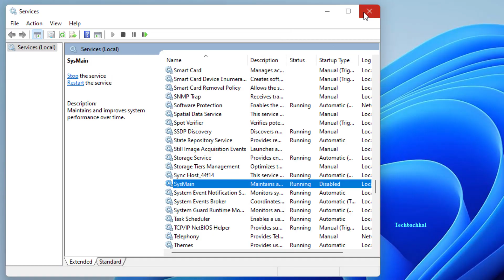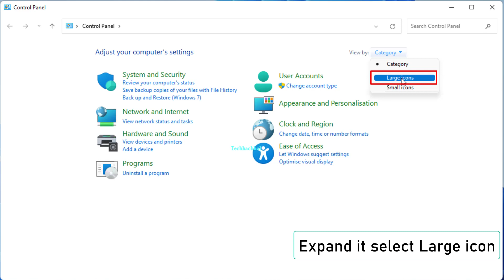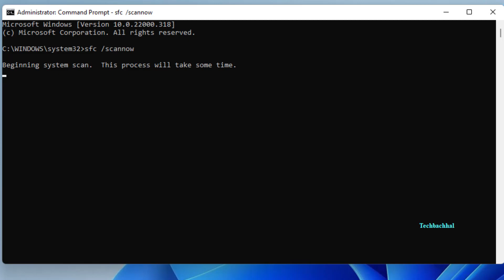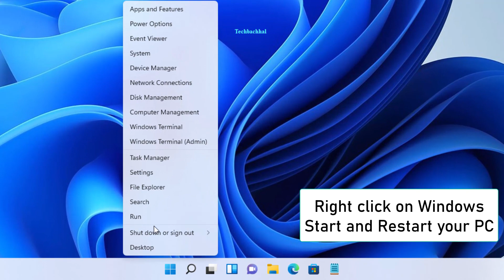How to Fix High Disk Usage by Srtasks.exe in Windows 11 System Protection Background Tasks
Do you have a Windows 11 machine that runs slowly and uses a lot of disc space? The Srtasks.exe background process may be at blame for it. Srtasks.exe is an essential part of Windows 11's System Protection feature that establishes restore points and aids in system recovery. However if it uses up too much disc space, it might damage the system's overall performance and functioning.
This video will show you how to fix Windows 11's high disc use, which is a result of Srtasks.exe. You'll discover the causes of this problem and how to fix it. We'll go over how to disable System Protection and make manual restore points, both of which can assist Srtasks.exe use less disc space. Also, you'll learn how to adjust the System Protection settings to prevent any negative effects on the functionality of your system.

This video will show you how to enhance the efficiency of your Windows 11 system and get rid of the excessive disc use brought on by Srtasks.exe. So watch this video and follow the instructions to solve the problem if your system is running slowly and using a lot of disc space.

00:00 Intro
00:14 Disable SysMain Service
01:08 Troubelshhot
02:24 SFC Scan
03:20 Outro

Command Used:
sfc /scannow